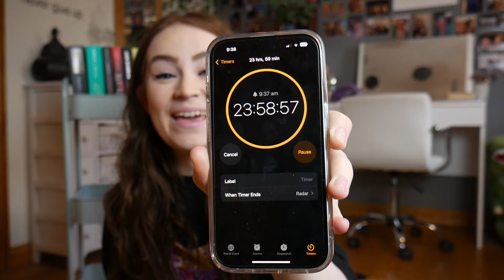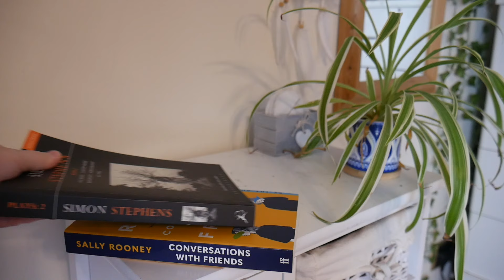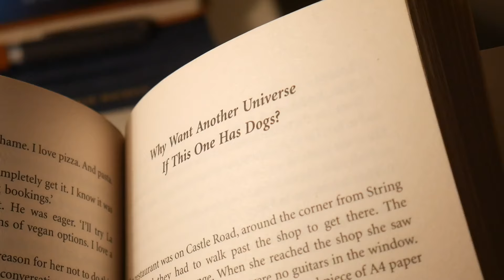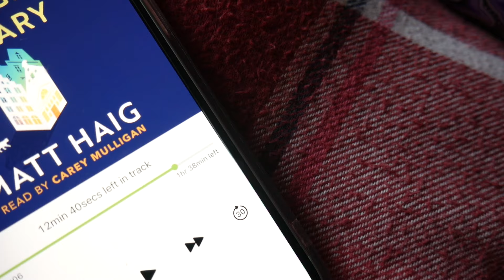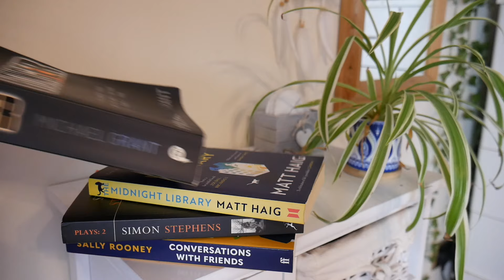I READ FOR 24 HOURS STRAIGHT!! | 24 hour readathon 📚🍂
It's been a minute so I thought it was about time we did another 24 hour readathon and I'm SO happy I did it. I found a new five star read, we read some tiktok / booktube favourites as well as a play and I had a grand old time and I hope you do too :)

Books Discussed:
Conversations With Friends by Sally Rooney
One Minute by Simon Stephens
The Midnight Library by Matt Haig
Hunger by Michael Grant

Timestamps:
00:00 Intro
01:41 Choosing the first book
02:27 Conversations With Friends
08:39 Choosing the second book
10:20 One Minute
12:45 The Midnight Library
23:40 Choosing the final book
25:21 Hunger
30:08 Outro